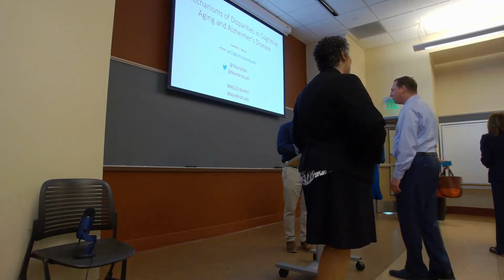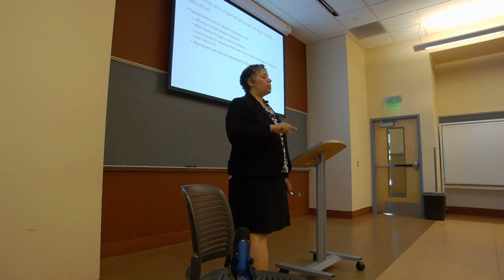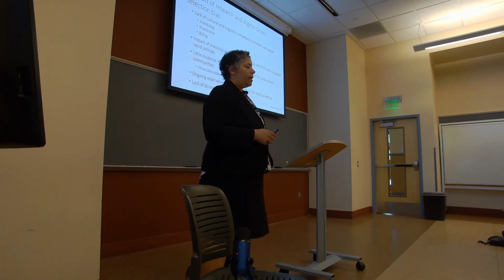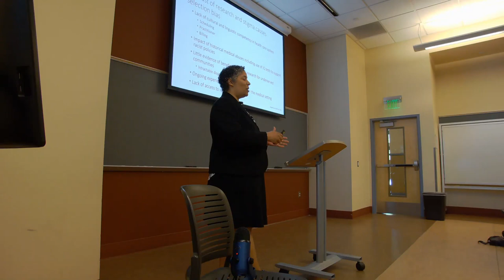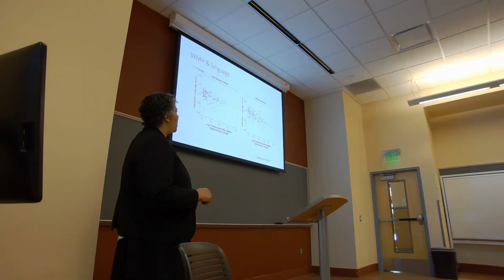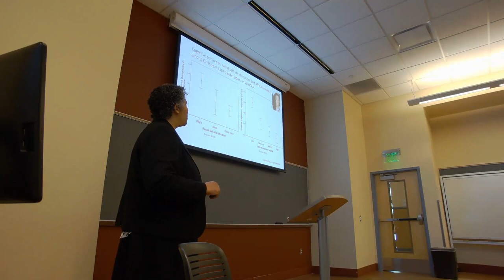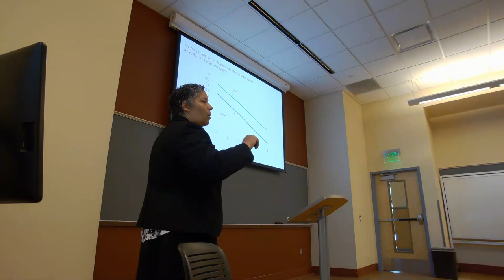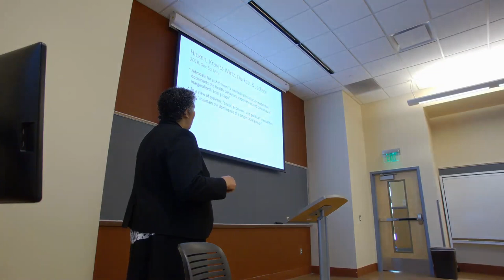Jennifer Manly, PhD. at UNM Lecture